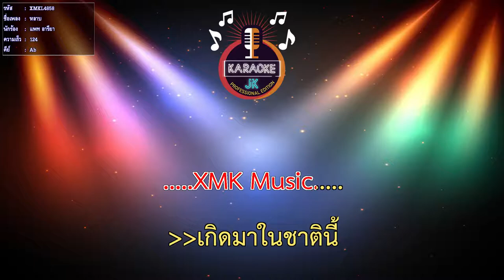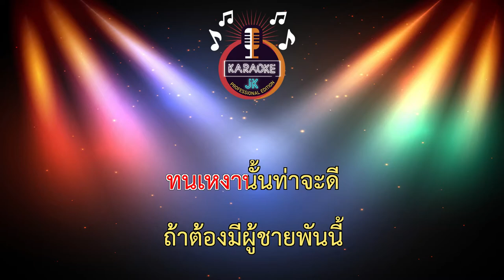หลาบ (124-Ab) - แพท อารียา 【 Cover By คาราโอเกะดนตรีสด 】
เพลง : หลาบ
ศิลปิน : แพท อารียา
คำร้อง-ทำนอง : เบียร์ วรวุธ
เรียบเรียง : อ.สัญญา